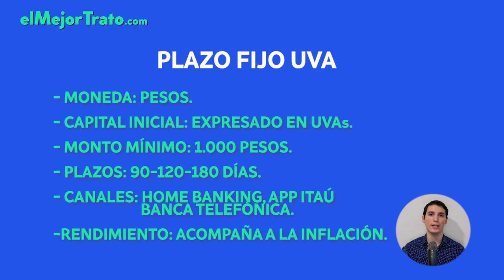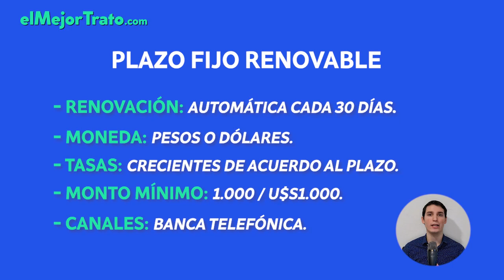Plazo Fijo en Banco Itaú ► Conocé Todas las Opciones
Temas

00:00 Inicio
00:28 ¿Es seguro hacer un plazo fijo en Banco Itaú?.
01:33 ¿Cómo hacer un plazo fijo en Banco Itaú?.
02:28 Tipos de Plazos Fijos en Banco Itaú.
02:49 Plazo Fijo Tradicional de Banco Itaú.
03:20 Plazo Fijo UVA en Banco Itaú.
03:45 Plazo Fijo UVA Precancelable en Banco Itaú.
04:19 Plazo Fijo en Euros en Banco Itaú.
04:43 Plazo Fijo Flexible en Banco Itaú.
05:07 Plazo Fijo Renovable en Banco Itaú.
05:48 ¿Conviene hacer un plazo fijo en Banco Itaú?.
06:49 Cierre.

Aprendé a invertir con nuestros videos populares.